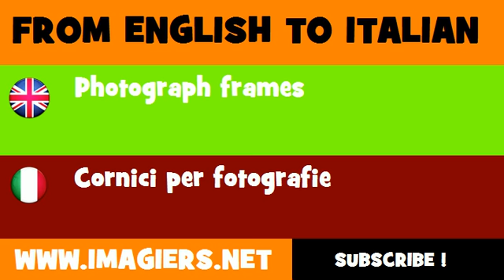FROM ENGLISH TO ITALIAN = Photograph frames